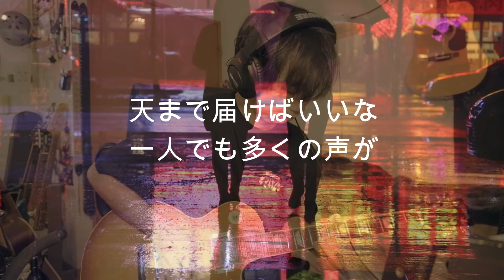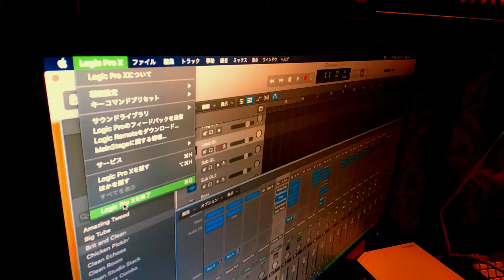【ギターを弾いてみた】heiwa - RIZE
【弾いてみた】heiwa - RIZE

「平和」

Guitar:Gibson Les Paul Standard '97(Customed)
Pedals:StudioDaydreamKCM-OD × Kardian C9H13NO3 × MXR TEN BAND EQ
AMP:ORANGE ROCKERVERB100 MKⅡ
O/I:Steinberg UR22mkⅡ × behringer XENYX Q802USB × LogicProX
Headphone:SHURE SRH440
CAMERA:Sony α6400
Video Editing:Macbook Pro × Wondershare Filmora9